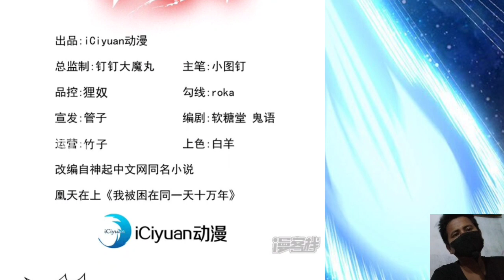I Was Stuck on The Same Day for One Hundred Thousand Years 352 English